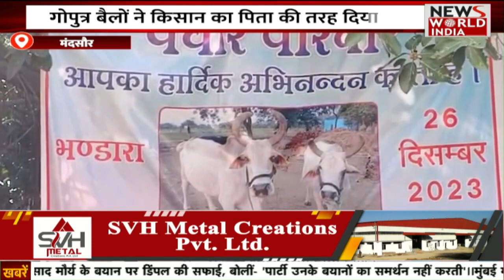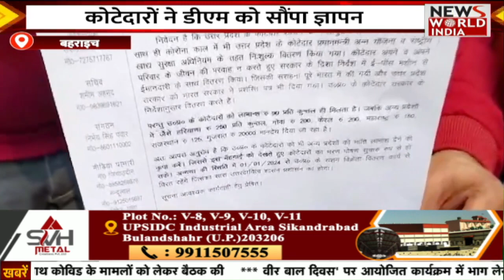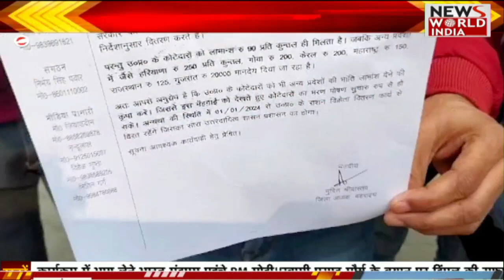🟢LIVE: सुबह की बड़ी ख़बरों का खास Bulletin | Today news